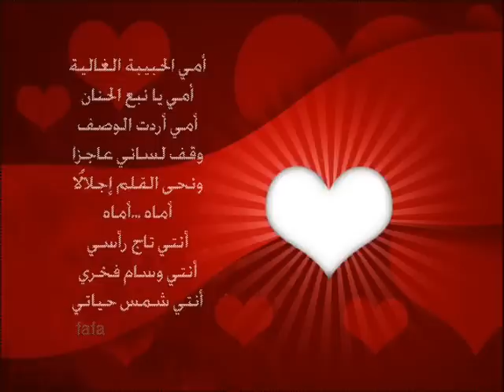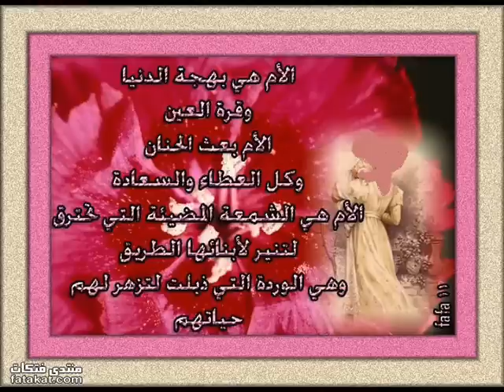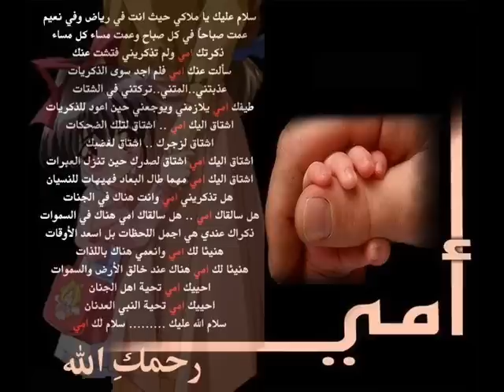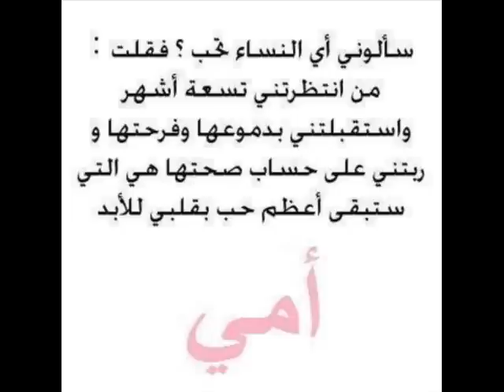أجمل قراءه للقرآن سمعتها في حياتي رحمك الله يا أمي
أجمل قراءه للقرآن سمعتها في حياتي
رحمك الله يا أمي